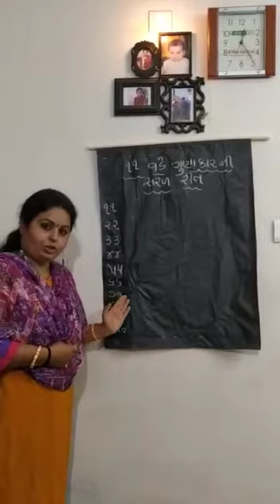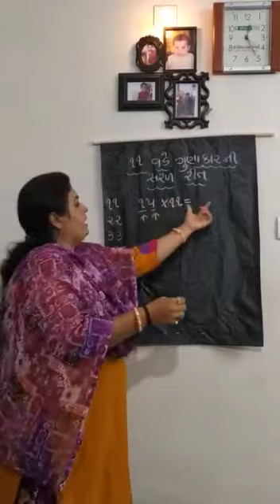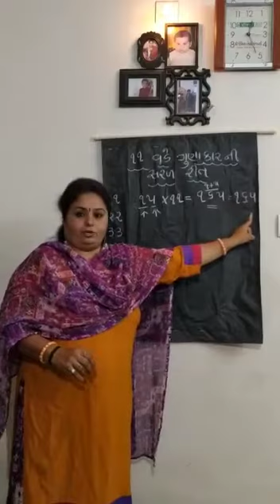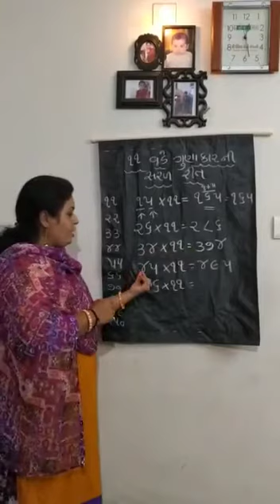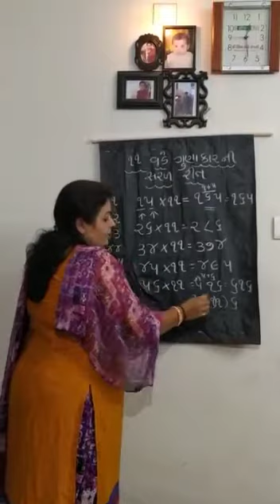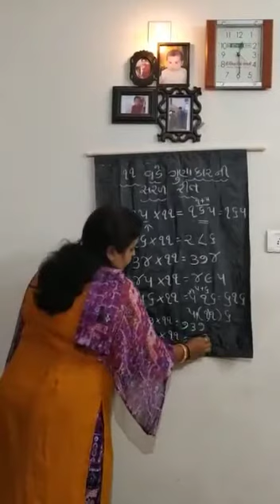ધોરણ 6 થી 8 વૈદિક ગણિત 11 વડે ગુણાકાર ની સરલ રીત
સ્કૂલ ન 93 વનીતાબેન રાઠોડ